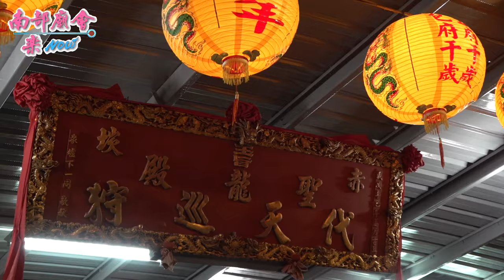07/03(五)【贊境單位報壇，乩童禮敬接駕】高雄梓官赤崁聖龍殿五府千歲往祖廟東石港仙天宮開光點眼進香回駕遶境大典